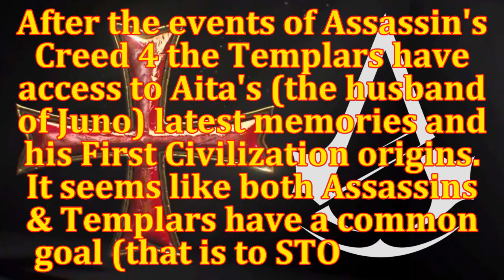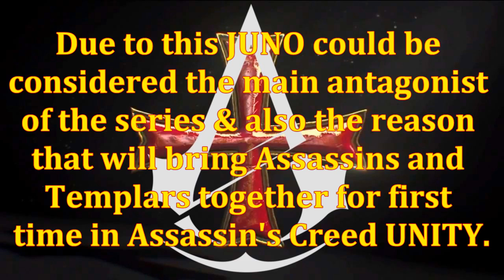Assassin's Creed Unity Assassins and Templars Together For First Time!!? (Assassin's Creed 5)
Assassin's Creed III has already hinted at the unification of Assassins and Templars!